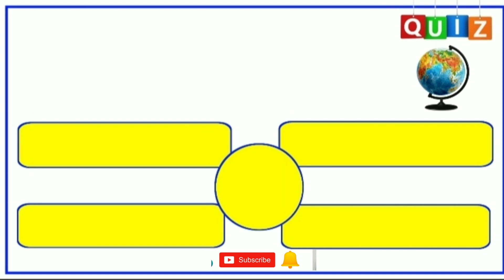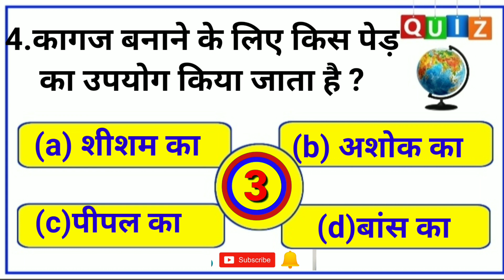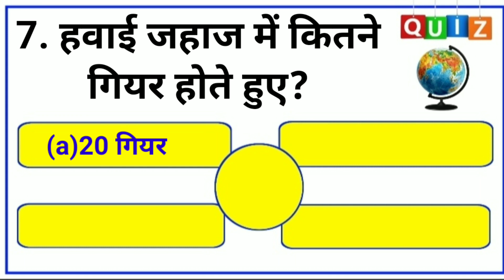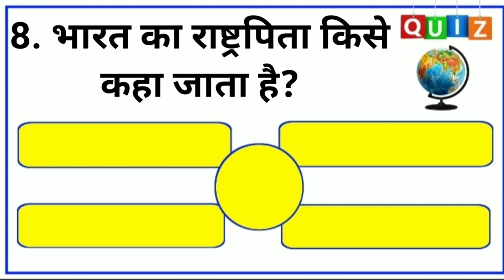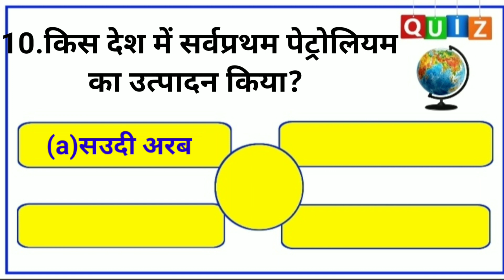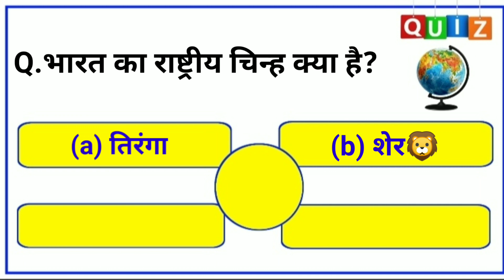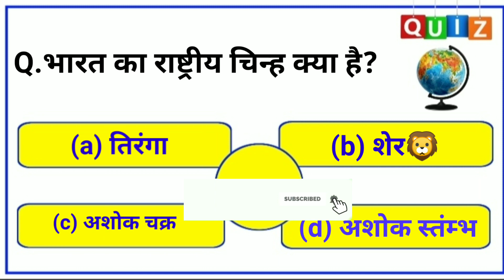GK in Hindi 📚gkinhindi //General knowledge Question and answer🔥gk|| GK Quiz for all exams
sscgd gk
most important gk in Hindi😇